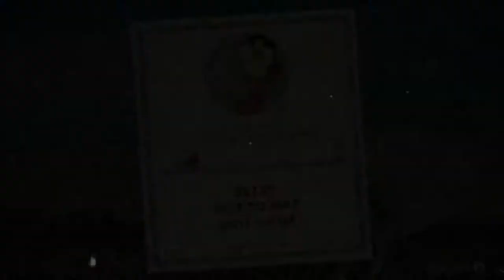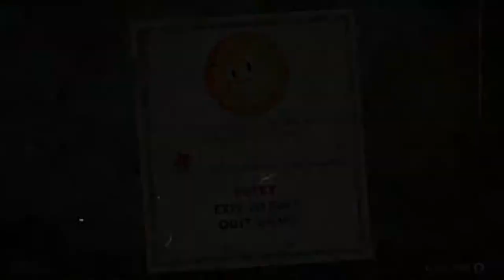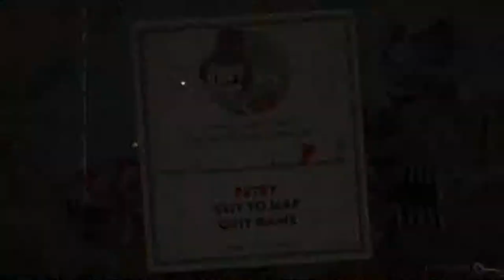BARON BON BON | CupHead Part Two